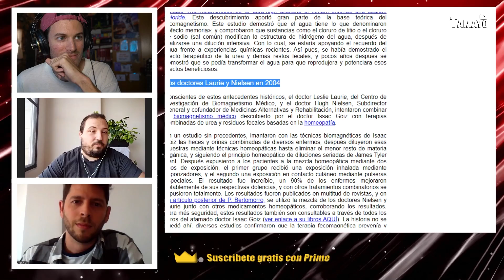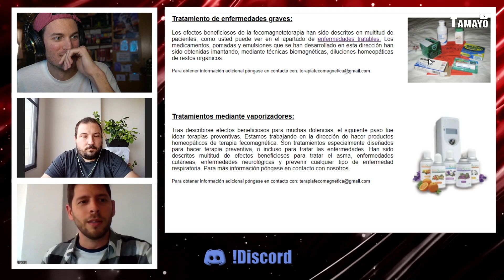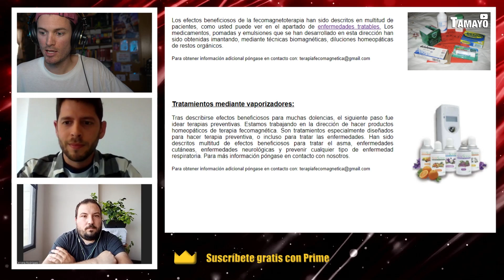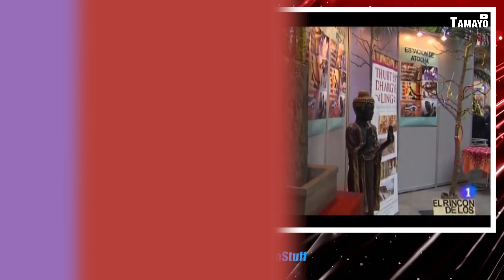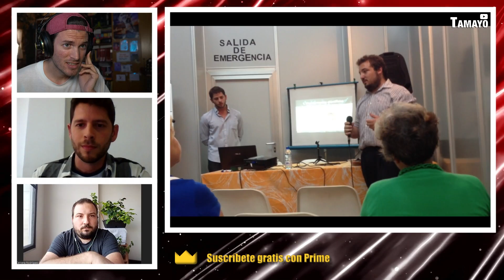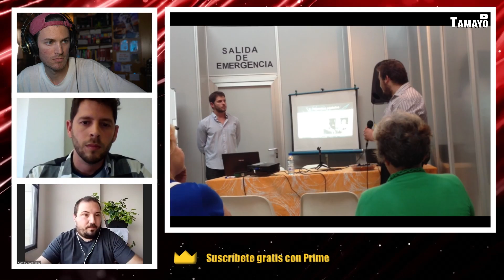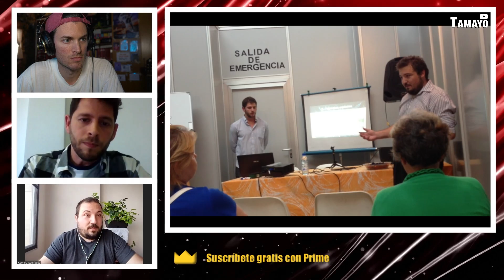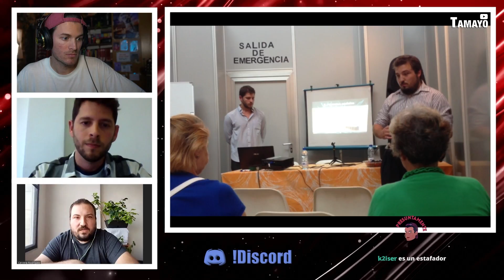Crean una TERAPIA con CACA por los "JAJAS" y les funciona| DESMONTANDO el FECOMAGNETISMO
Directo entero de Twitch en el que Mariano Collantes y Fernando Cervera, los inventores del fecomagnetismo, nos cuentan cómo se les ocurrió la idea de vender caca y cómo ha habido mucha gente que se ha tomado en serio dicha pseudoterapia.

Directos semanales en TWITCH y próximamente vendrán más investigaciones (que me llevan un buen rato) así que, de momento. aquí tienes MÁS REPORTAJES DE INVESTIGACIÓN: